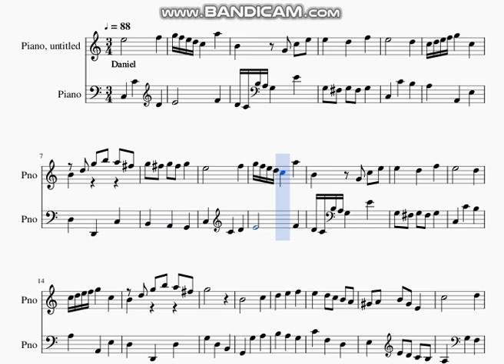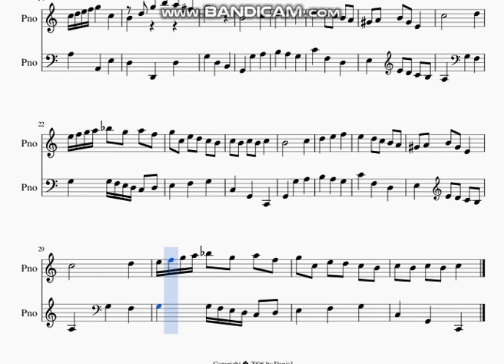DOK 3.16f - Pequenas peças para piano nº 6 (C) - Minueto